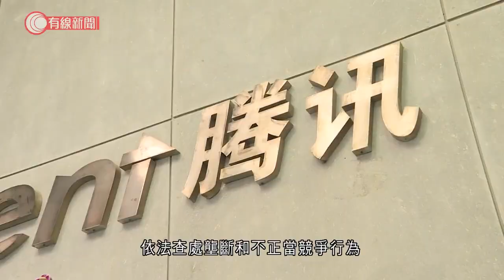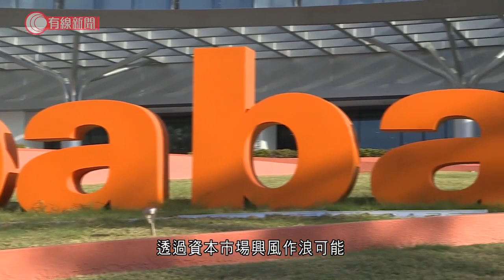全面深化改革委員會會議 習近平：要強化反壟斷推進公平競爭 - 20210831 - 有線中國組 - 有線新聞 CABLE News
【有線新聞】國家主席習近平強調要強化反壟斷，推進公平競爭政策實施引導督促企業服從黨的領導，服從和服務於經濟社會發展大局。習近平星期一在全面深化改革委員會會議中指出，強化反壟斷深入推進公平競爭政策實施，是完善社會主義市場經濟體制的內在要求，他強調要促進形成公平競爭的市場環境，特別要為中小企業創造廣闊的發展空間，更好地保護消費者權益。會議還指出部分平台企業，存在野蠻生長、無序擴張等突出問題，需要加大反壟斷監管力度依法查處壟斷和不正當競爭行為，防止資本無序擴張。內地近期頻繁出手加強監管力度，阿里巴巴就因違反《反壟斷法》，被內地當局罰款182億元人民幣，美團也因涉嫌壟斷被立案調查，有專家估計罰款金額可達40至120億元人民幣。而由去年年底到今年7月，已處理44宗涉嫌壟斷案件，均被處以50萬元的最高罰款級別。意博金融合伙人鄧聲興稱：「其實背後可能亦同，資本上的操作有關，回看過往科網熱潮，其實真正賺錢是誰呢？除了說一些造就了阿里巴巴或者騰訊，大型的、超級無敵企業之外，背後投資外國基金，機構性投資者利潤更大，透過資本市場興風作浪可能，會讓內地持份者或者民生受影響。」有分析師表示，內地不斷限制未成年人的網絡遊戲時間，甚至是治理娛樂圈、「飯圈」等，除了要整頓文化風氣最終目的可能是想，冷卻市場資本化的熱情，防止資本的無序擴張。是為企業監管和發展劃出底線，要求企業服從黨的領導，服務於經濟社會發展大局。

相關影片:
1. 城管追打阻街檔主反被砍傷　檔主辯稱迷糊間隨手拿起東西自衛：後來我才發現那是刀 - 20200910 - 有線中國組 - 有線新聞 CABLE News
2. MC Jin歐陽靖 分享參加《中國有嘻哈》的心理掙扎 蒙面以嘻哈俠之名參賽 憶在波多黎各音樂節認識太太 天下第一Friend2 EP10
3. 挑戰中國第一鬼村封門村「太師椅」相傳坐過的人必遇鬼 主持坐後慘遭靈體攻擊！？突然狂嘔肚痛不起 大叫救命！－怪談大逆北道－主持：梁思浩